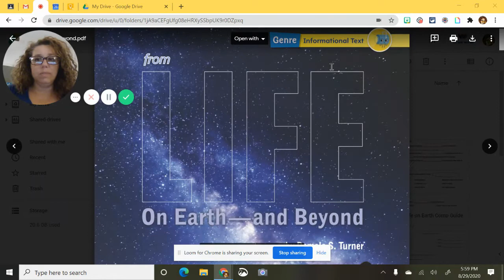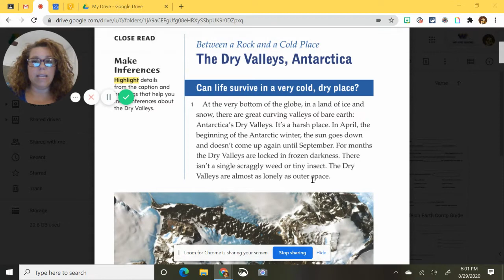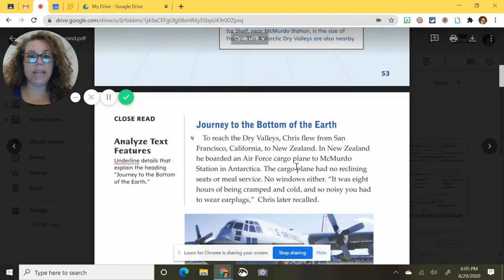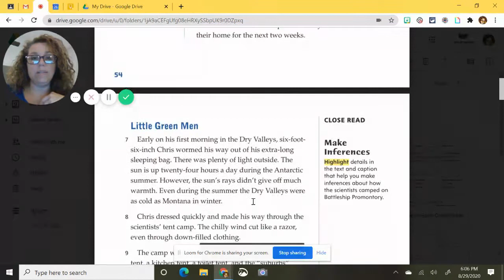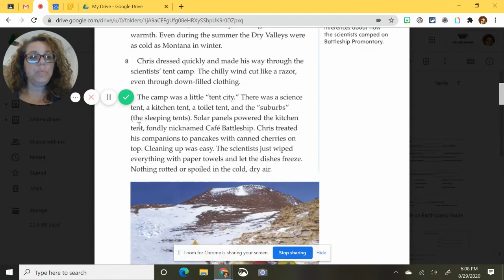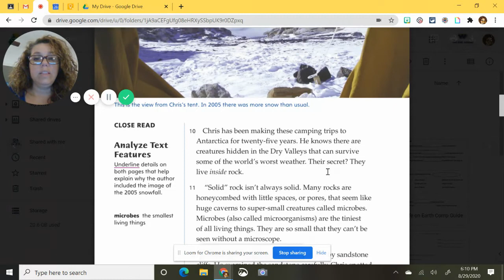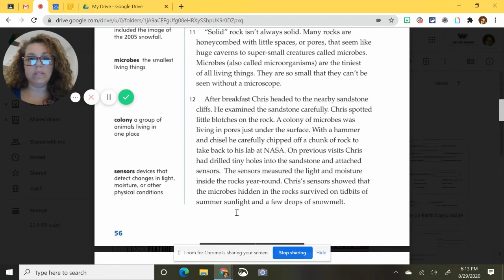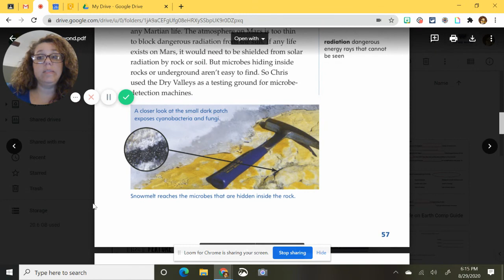Life On Earth and Beyond Part 1 Antarctica